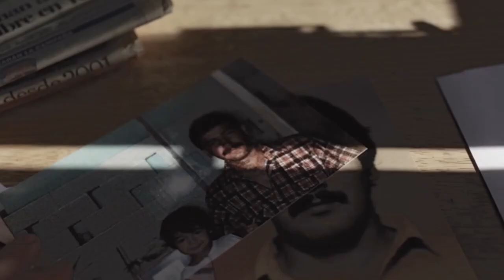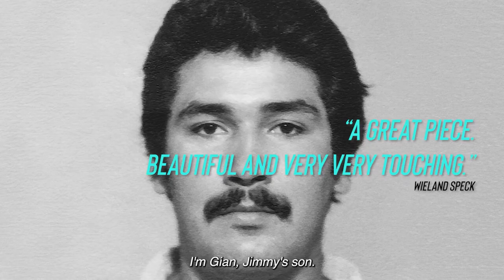TIFF 2021 | ENTREVISTA: Comala, persiguiendo la sombra de un padre sicario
Hablamos con el director GianCassini, de Comala, documental mexicano que debuta esta semana en el Festival de Toronto 2021 (TIFF201). Es la historia del propio cineasta quien, tras descubrir que su padre murió trabajando como sicario, emprende una búsqueda por reconectar con su familia paterna y dar con las razones que llevaron a la muerte de su papá.